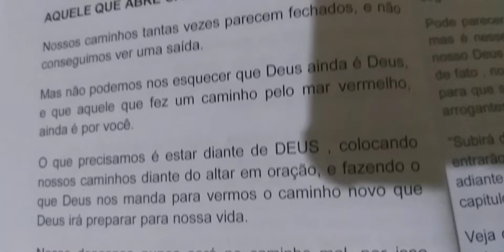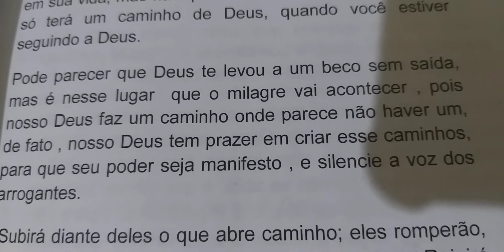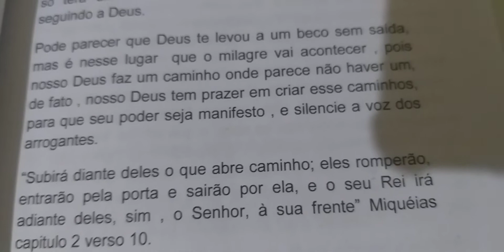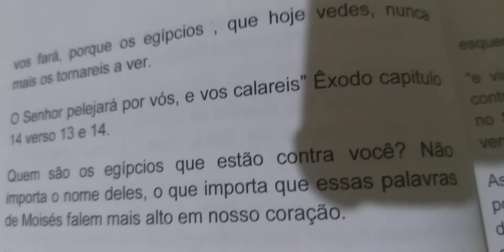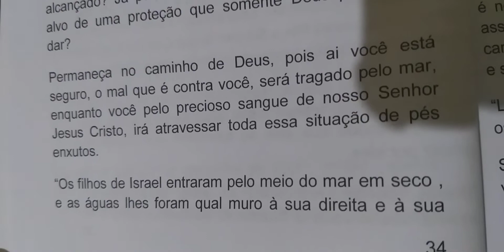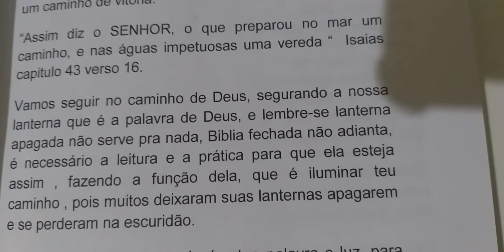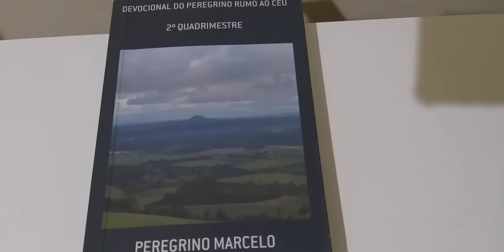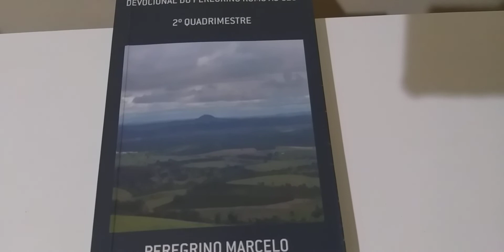Devocional do Dia Tema: Aquele que abre caminho